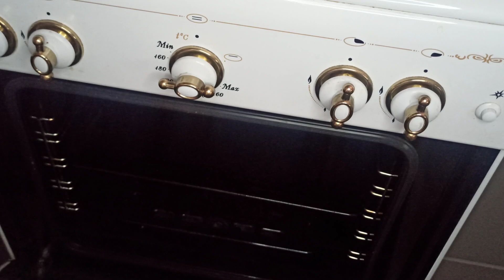COOKING A CAKE// КАК МЫ ГОТОВИЛИ ТОТР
Всем привет!
Меня зовут Саша, мне 14 лет, я учусь в 8 классе.
В этом видео я решила показать вам как мы вместе с моей мамой готовили классический тортик;)
До этого мы с мамой пекли торты. Но на это траз мы подготовились кардинально и вот что у нас получилось. Мы не занимаемся этим профессионально, так что не судите нас строго)
Спасибо огромное Вандочке, что помогла с рецептом бисквита и крема. Люблю!
Тут мы с мамой делали тирамису:
Спасибо за внимание, всех люблю!💗